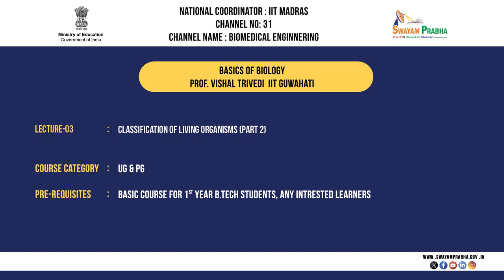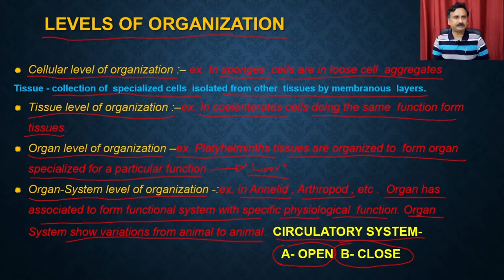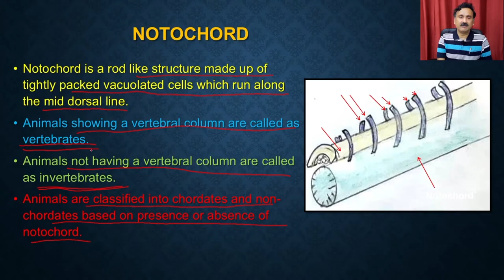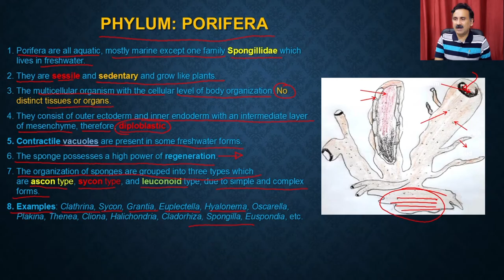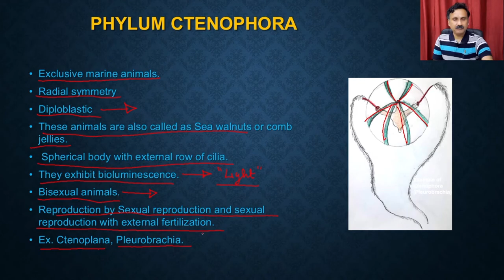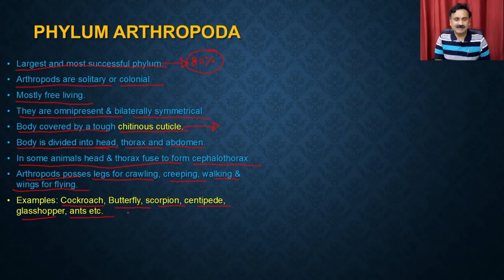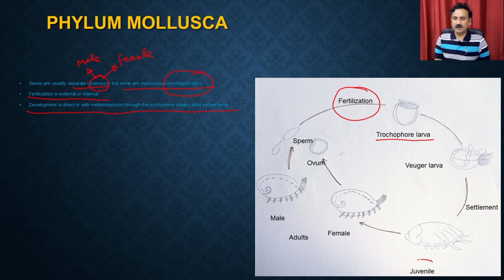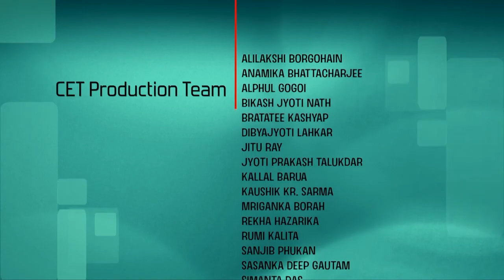Lec 3: Classification of Living Organisms (Part 2)